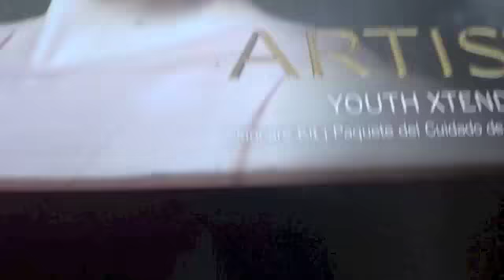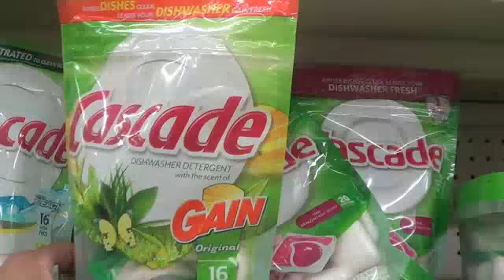UNA DELICIOSA MARTAGARITA!!! VLOGS DIARIOS #105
LIKE POR LA HIPERACTIVIDAD Y OCURRENCIAS DE ESTA FAMILIA CHILANGA!
Somos una familia de 4, Nathan, Abby, Uli y Eve y subimos videos dia a dia, sobre el diario vivir :) nos encanta compartir y saber que les podemos sacar una sonrisa con nuestras ocurrencias y locuras diarias, bienvenidos todos a un dia mas en nuestras vidas!

Sitios donde nos puedes encontrar:
FB(exclusivo de la familia chilanga):
Blog de Eve (maternidad, sorteos, regalos, recetas y mas)
Gracias por todos su apoyo hoy y siempre!